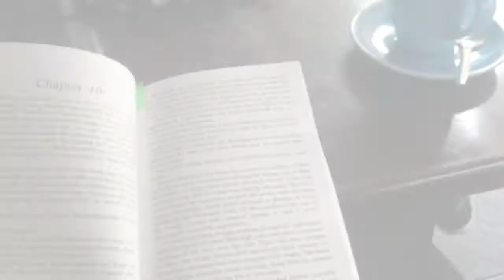RTX Sydney 2018 vlog (and discussion)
I had a lot of fun doing this convention and filming some of it at least for you guys, thanks to everyone who let me film them to be in this, you guys are tops.

Just another shoutout to Patrick Salazar for being a genuinely top bloke.